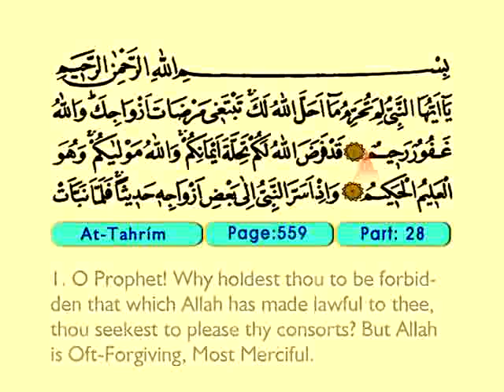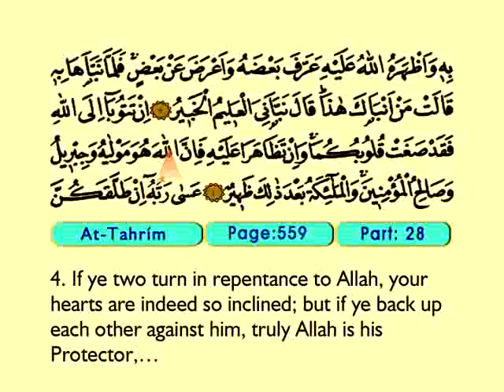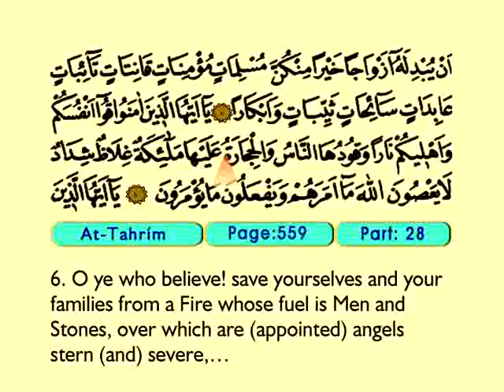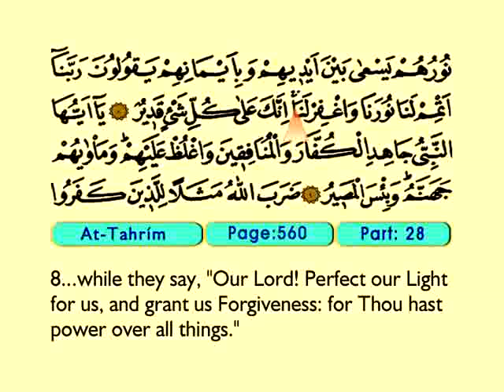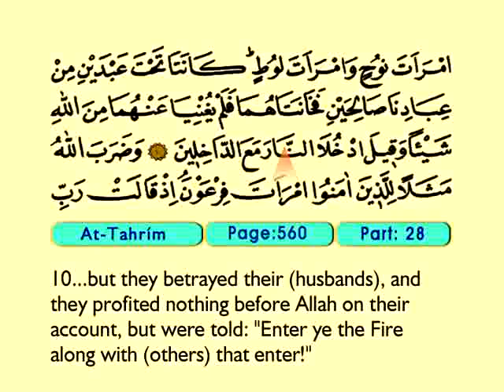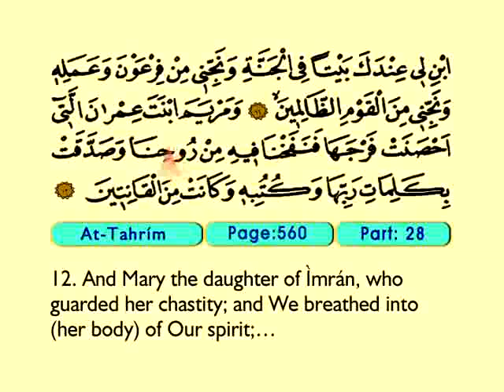At Tahrim - The Holy Quran Translation